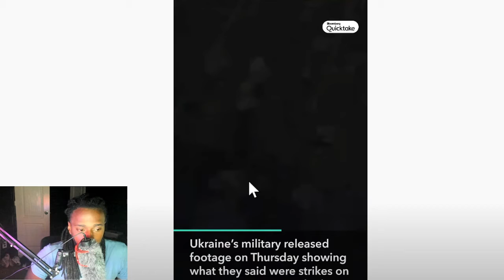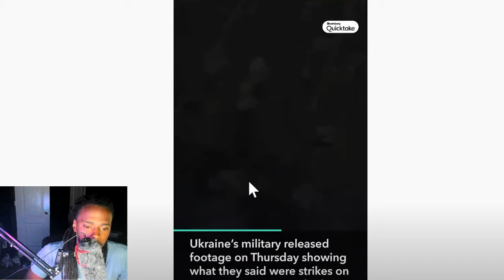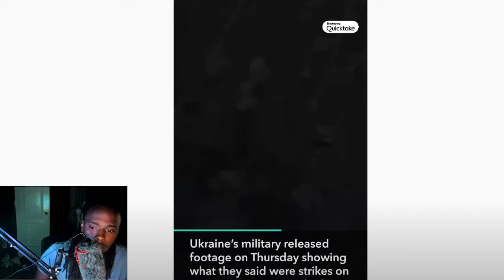Drone Footage Shows Explosions in Eastern Ukraine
Ukraine’s military released footage on April 28 showing what they said were strikes on Russian munition stockpiles in eastern Ukraine. Storyful confirmed that this footage, published on the Facebook account of Ukraine’s 53 Mechanized Brigade, was taken near the village of Yehorivka, in Donetsk Oblast, though the exact date of filming is unconfirmed. Donetsk sits in Ukraine’s eastern Donbas region, where Russia has poured military assets after withdrawing from other parts of the country. According to an assessment published Thursday by the Institute for the Study of War, a Washington-based think tank, “Russian forces continued tactical ground attacks and shelling along the entire line of contact in eastern Ukraine on April 28 but did not secure any major advances.”